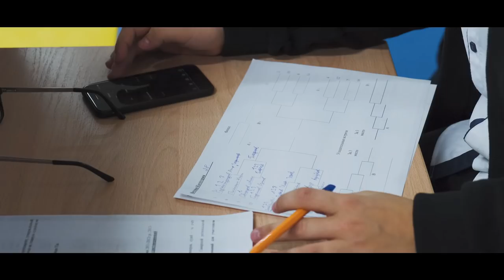Открытый турнир по дзюдо 24.11.2018 | Олимпия | Самара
Открытый турнир по дзюдо на призы СРОО ШБИ "Олимпия" среди мальчиков и девочек 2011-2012 г.р.; 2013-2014 г.р.